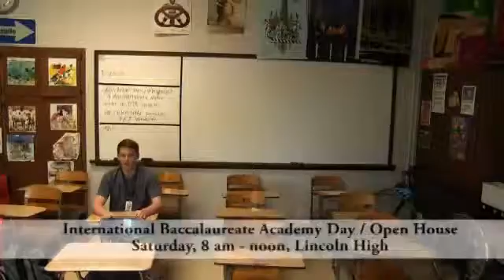IB Academy Day 2015